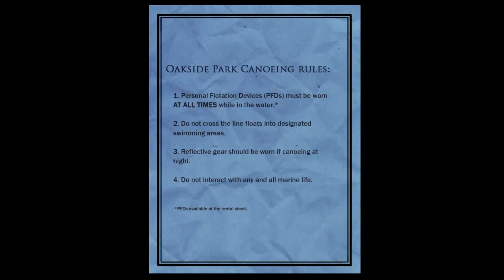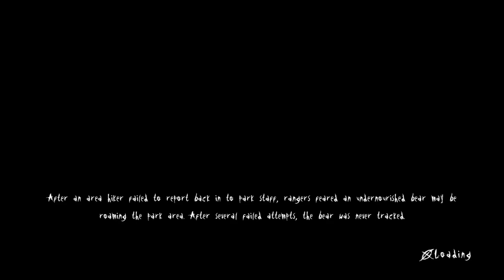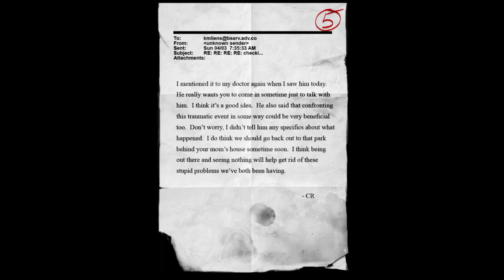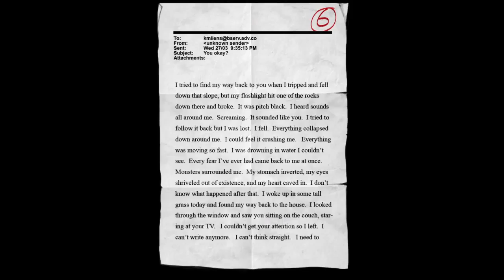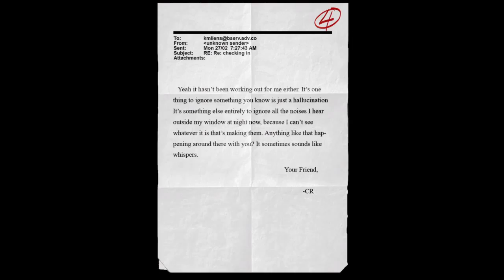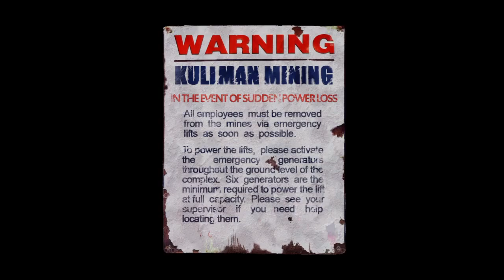Slender The Arrival Part 2 HE'S AFTER DAT ASS DOH!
Part 2 is out, watch ass I start the first challenge. Will I Succeed on the first try or fail miserable? Also I've been able to keep the schedule on track everyone!